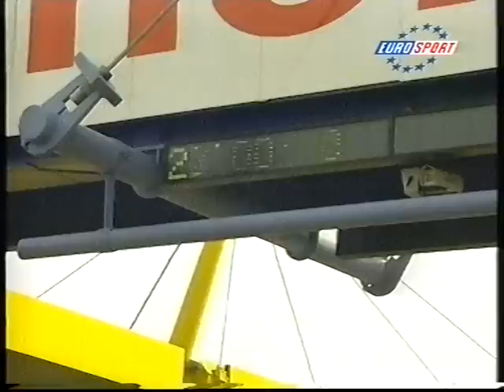1997 Nurburgring 24 hours part 1.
Part 1 on the race coverage of the 1997 Nurburgring 24 hours.